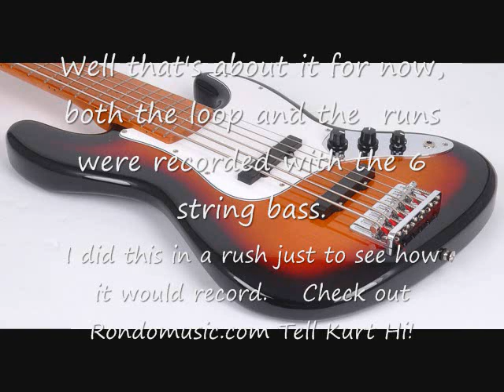SX 6-String Bass (Right out of the box) SX Ursa 2 MN 6 3TS 6 string bass Test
$169.00 And it came out of the box, I recorded too loud, and I'm not quite sure what to do with a six string just yet, other than it gives you more options... Both bass sounds are the 6 string the loop and the solo...

It's not heavy either the maple neck is for those Jumbo Fret warriors!! SX guitars are impressing me!